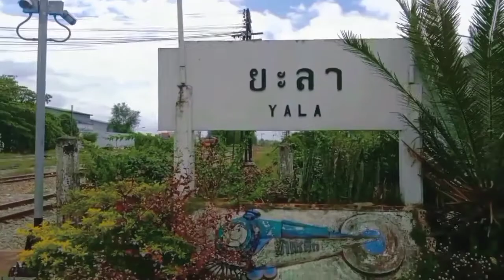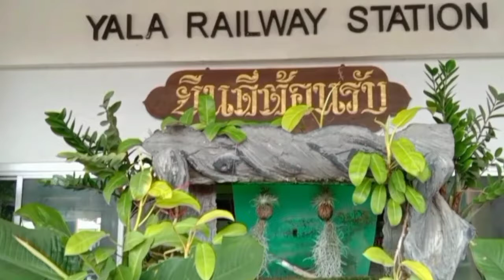แนะนำสถานที่ Stesen Kereta api Yala ( สถานีรถไฟยะลา )